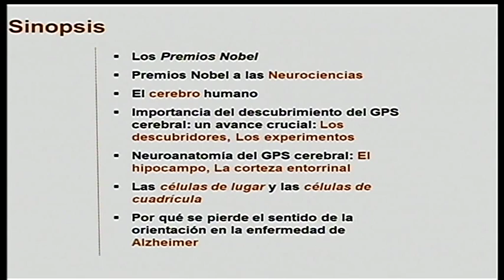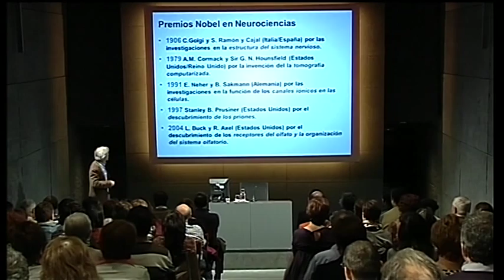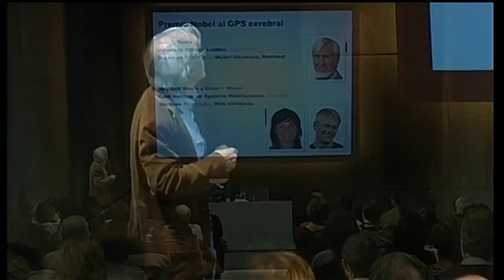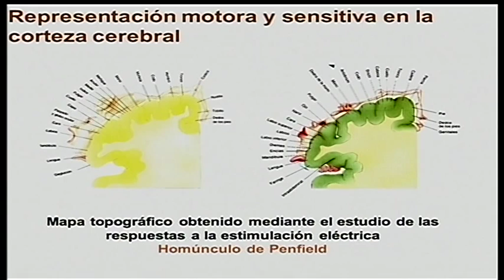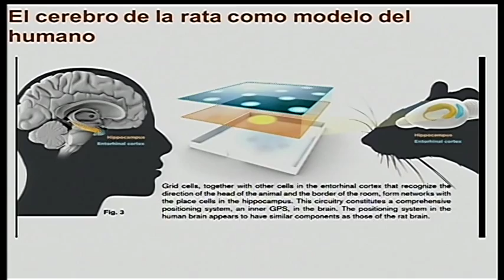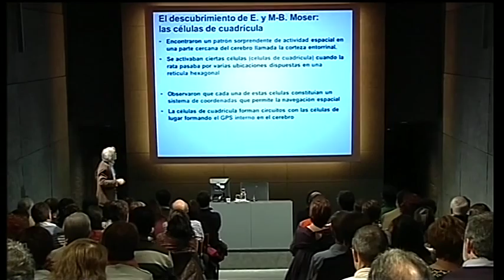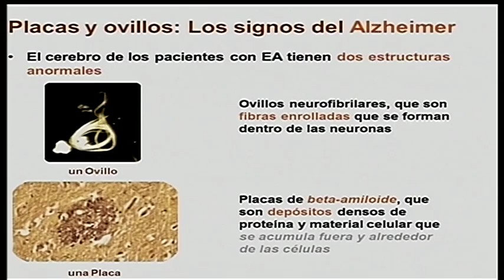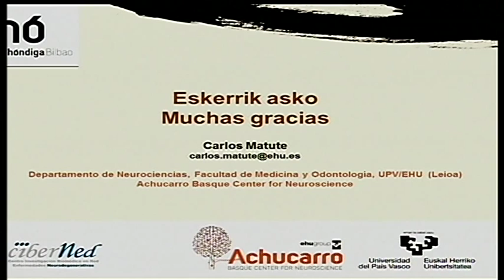Zientziateka 2014: Carlos Matute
.Zientziateka 2014: Carlos Matute 'El GPS ded cerebro: cómo nos orientamos en el espacio'.

Carlos Matute es catedrático del Departamento de Neurociencias de la UPV/EHU y director científico del Achucarro Basque Center for Neuroscience.